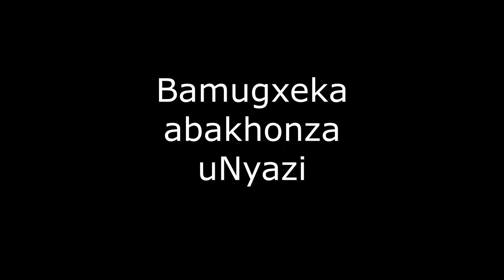uZimdolar egxekwa abo Nyazi indaba ephelele